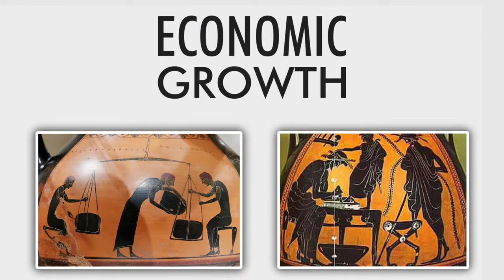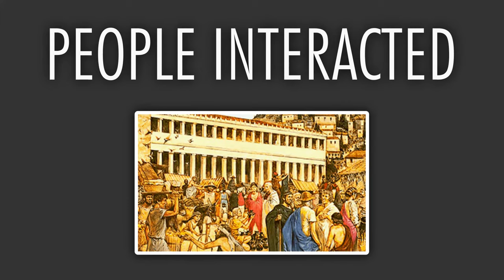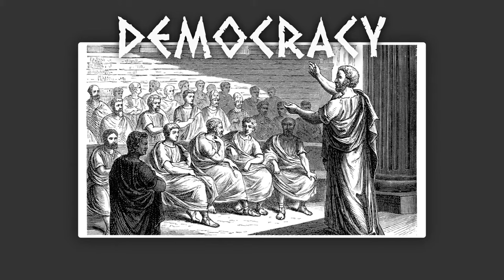Rise & Fall of Ancient Greece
In this episode: we'll go through the rise and fall of ancient greek civilization. Through most of its history, Greece was poor. In the classical era, though, Greece was incredibly populated and very urbanized. Many surprisingly healthy Greeks lived in remarkably big houses and worked for high wages at specialized occupations. Middle-class spending drove sustained economic growth and classical wealth produced a stunning cultural efflorescence lasting hundreds of years.